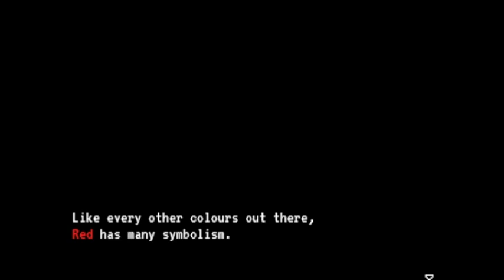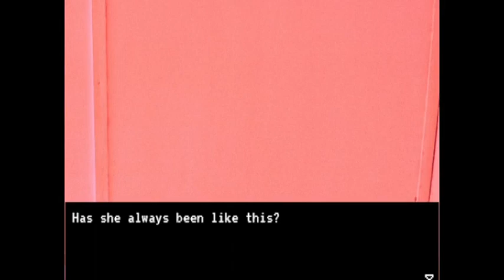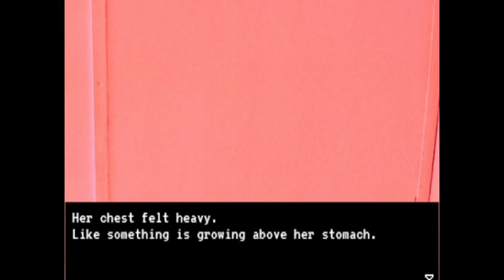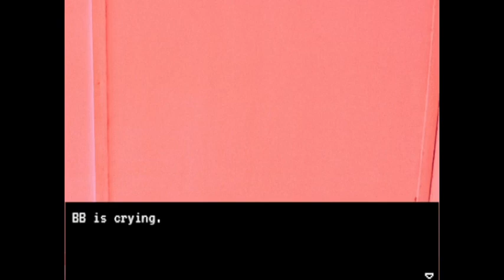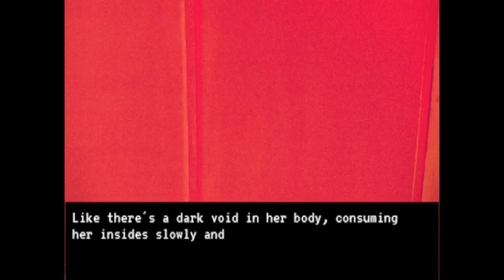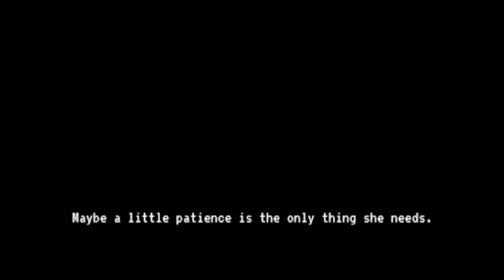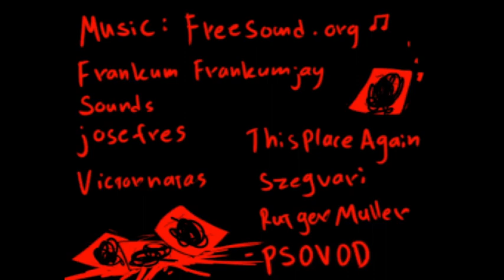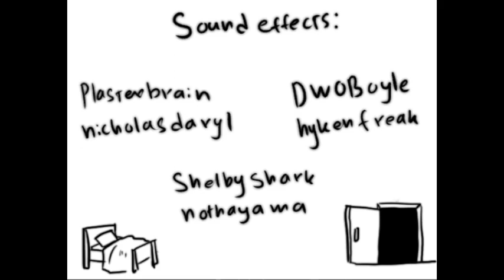【Red Room】 DEPRESSION IS NOT A PLAYTHING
Sorry for not uploading video for a few days
I'll continue the Blank Dream Series don't worry :D

Red Room made by SYU